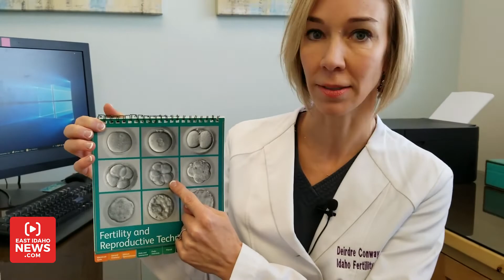Behind the scenes of in vitro fertilization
IDAHO FALLS -- Individuals and couples in east Idaho are using reproductive technology to start or grow their families. And one of the methods is in vitro fertilization, which is done outside of the body.

Part of the process is intracellular sperm injection, known as ICSI. That's where a sperm is injected into an egg inside a laboratory.

“The embryologist will spend some time looking for the ones that are the perfectly shaped sperm, and they’ll shoot one sperm right into the middle of each egg,” reproductive endocrinologist Dr. Deirdre Conway says.

EastIdahoNews.com was invited to go behind the scenes at the Idaho Fertility Center lab to watch the ICSI process.

Conway says a majority of her patients undergo less aggressive ways than ICSI to achieve pregnancy. ICSI is used in cases of male factor infertility, or as a way to ensure the success of a fertilized egg through placing the sperm directly inside the egg.

"Maybe the sperm numbers or the quality is really low, so we can assist the process and bypass really severe male factor fertility problems," Conway says.

Before the ICSI process begins, a woman's eggs are retrieved while she is under "mini-anesthesia," Conway says. The retrieval process lasts about 20 minutes.

From there, eggs are taken into the lab, and the embryologist begins work immediately.

“I always teach patients that I’m the first babysitter. I’m the first one to hold their babies and give them a little bath so it’s kind of fun thing to share with them,” embryologist Tina Schuermann says.

With an inverted microscope and on a heated stage, Schuermann moves and holds the mature eggs with a sterile glass pipette.

“They enable us to manipulate the little tiny sperm and the egg,” Schuermann says.

The small pipettes that hover over the egg and sperm dish are controlled by manipulators, which look like joysticks. With one of the pipettes she finds the best sperm and hits it -- at least, that what it looks like through the microscope. What she's actually doing is slowing the sperm down while breaking its membrane, or the sperm's tail. Breaking the membrane is crucial to fertilization.

"If you don’t break that membrane, then the sperm can not fertilize the egg," Schuermann says.

After that, the sperm is picked up through the pipette and moved over to the awaiting egg held by the other pipette. It is then injected through the pipette into the middle of the egg.

The sperm cell is one of the smallest cells in a man's body, relatively the size of a red blood cell says Schuermann. An egg is about 30 times wider.

After the single sperm is injected, the egg is placed in a culture dish and then into an incubator. The next day, it is evident if fertilization was achieved or not.

“Approximately 17 hours later, we look for fertilization," Schuermann says.  “Once the sperm fertilized the egg there will be two nuclei -- one from the male DNA and one from the female’s DNA."

She says "70 to 80 percent of what is exposed to sperm or injected with sperm, fertilizes."

After a five- to six-day period in an incubator, each cell will have grown and divided until a blastocyst is formed. The blastocyst contains a large cavity in its middle and will contain at least 125 cells.

Next, the fertilized egg is inserted back into the mother in hopes of it forming into a healthy baby. Extra embryos go through vitrification, or a liquid nitrogen flash freezing process, to be preserved.

“It’s fun when they bring their little ones back, and they were just a little ball of cells under the microscope," Schuermann says. "Then a beautiful baby comes to visit us."